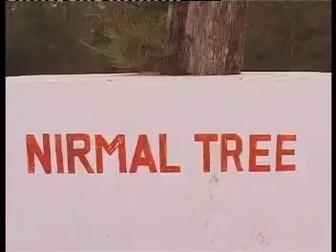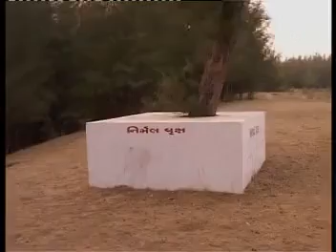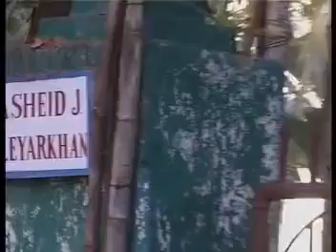Nargol - The Place Shri Mataji opened Sahastara on 5/15/1970